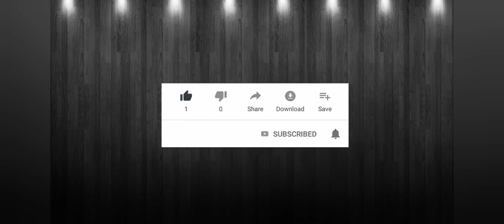FREE FIRE ! LIKE RAISTAR HEADSHOT IN SHWETA 😆🤐🤐🤐 DESERT EGELE ONLY RED NUMBER 😬😬😬🥺LIKE HACER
I AM A BEGINNER OF MY  YOUTUBE CHANNEL

VDO EDIT
VIDEO GURU

BACKGROUND SONG
NEFFEX_COLD